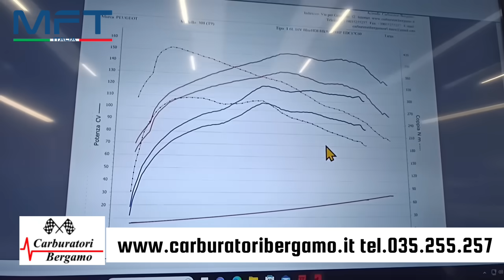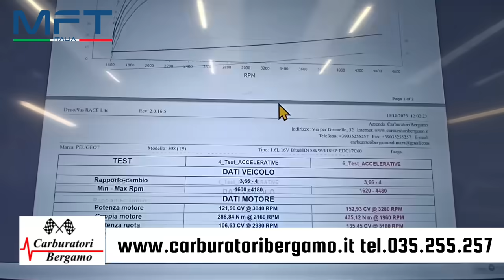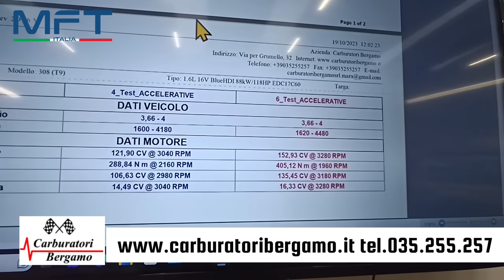Il 1600 td Peugeot sfida il Multijet ! Chi la spunterà ?